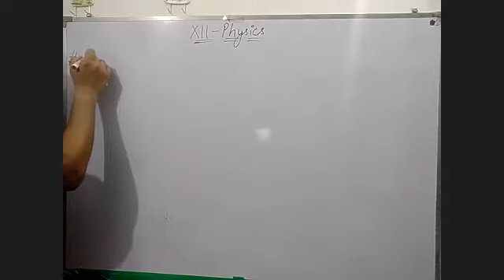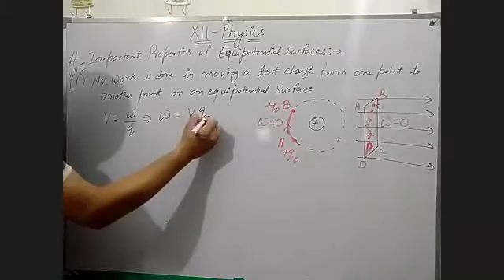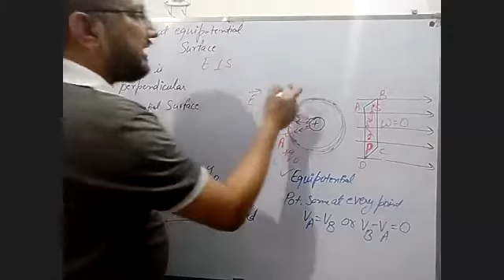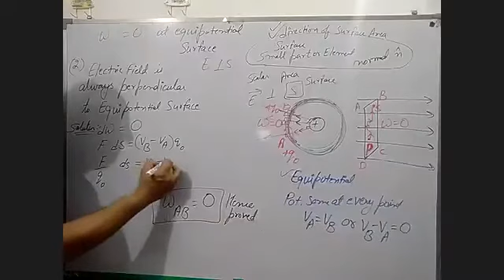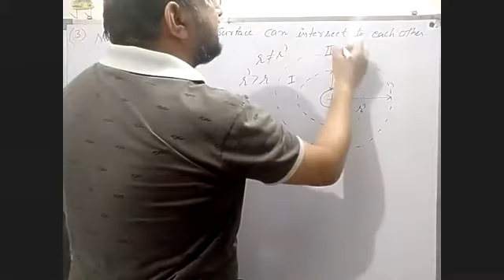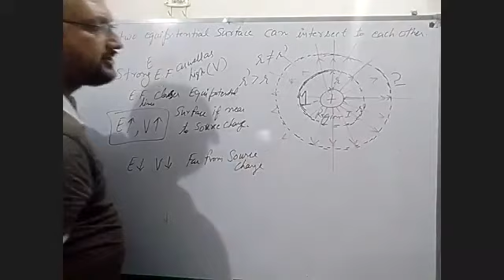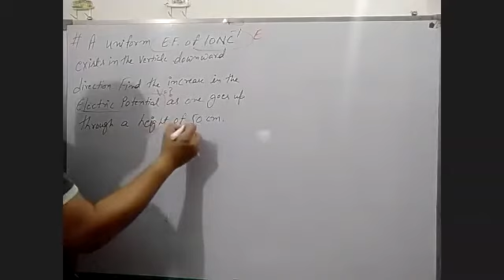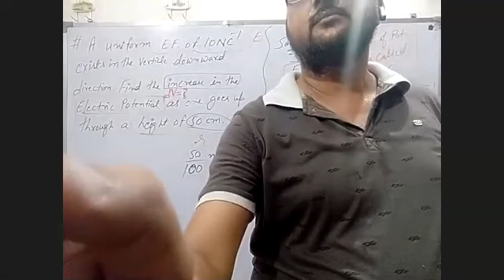TCS 2021 XII Physics Equipotential Surface & Pot Gradient